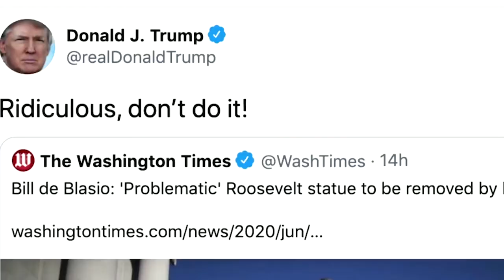Điểm Báo #2 062320 .VNA-TV